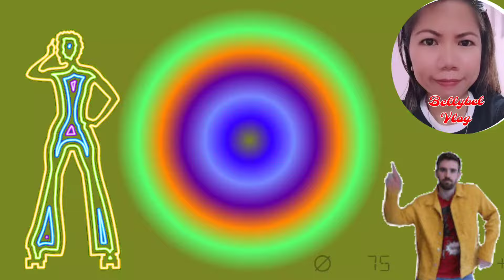BEST VIRAL 80'S & 90'S DISCO REMIX PARTY NONSTOP || NO COPYRIGHTED MUSIC DISCO